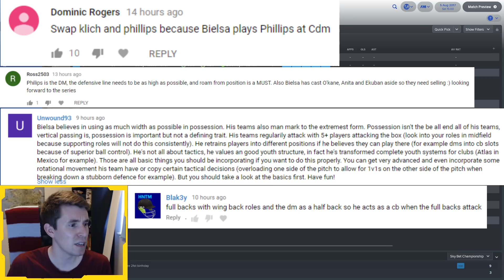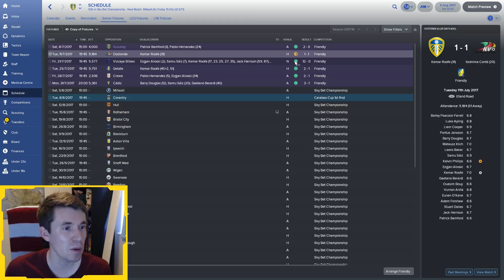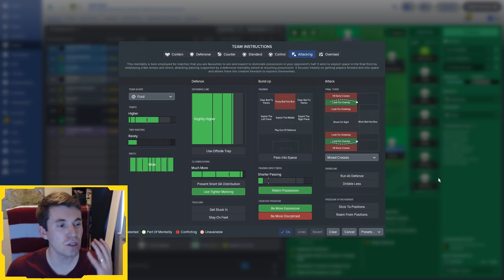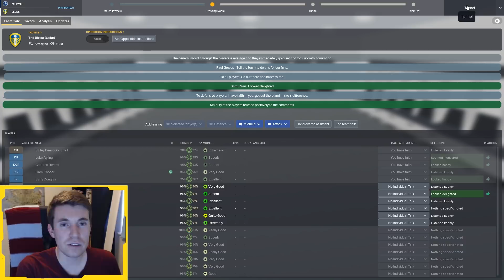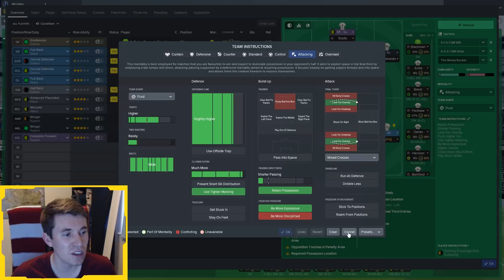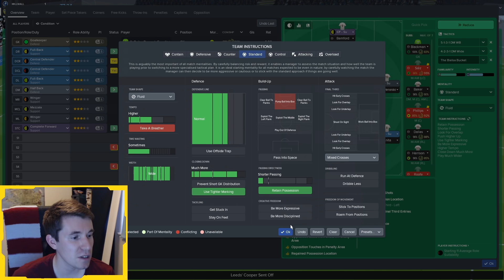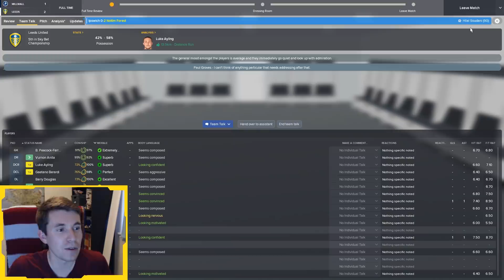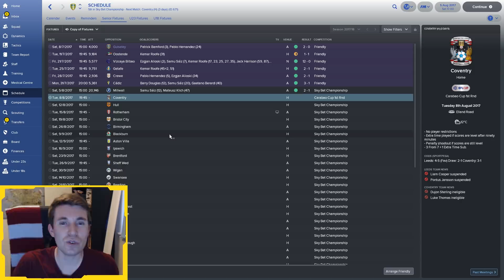Being Bielsa | Ep. 2 - Tasty First Match | Football Manager 2018